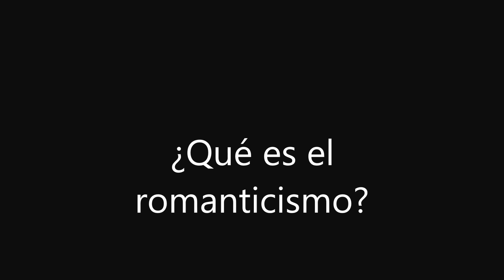Qué es el romanticismo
El doctor Luis Guerrero Martínez explica con lujo de detalle qué es el romanticismo haciendo especial énfasis en el romanticismo alemán.